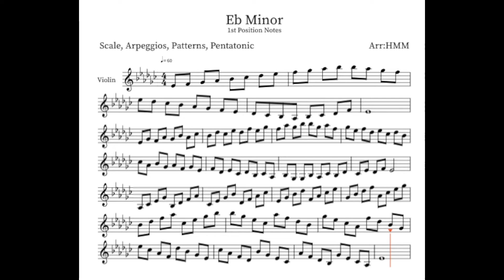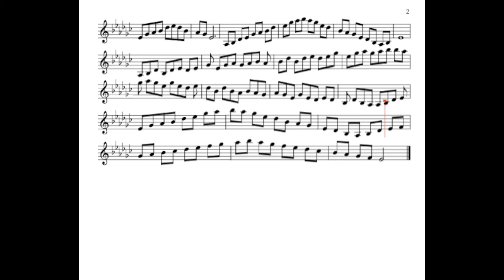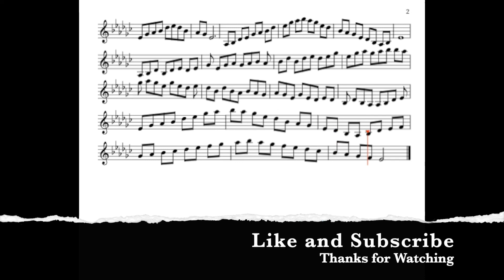Learn How To Play The Eb Minor Scale On Violin | Beginner Etude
In this video, we go over the Eb Minor Scale's basic first position notes. The Minor Scale, Chord Arpeggios, and Minor Pentatonic scales are all used in this exercise.

Under the video options, you can change the exercise's speed. Your focus should be on intonation.

Learn, Play, and Grow with the StabbyKitten Community!

Together, we’re building a space for musicians to thrive!

🎻 Ideal for:
Violin and Fiddle Students, Fiddle Enthusiasts, Visual, Auditory, and Kinesthetic Learners.